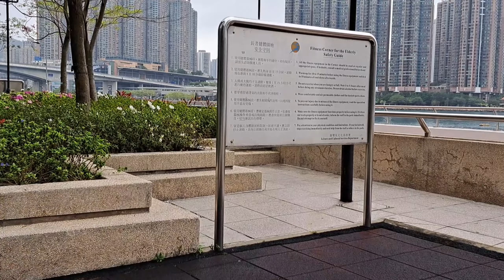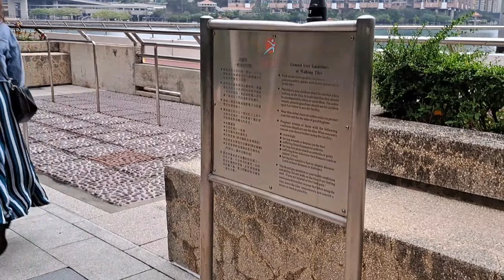Walking in Tsuenwan Park At Sea side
Tsuen Wan Park is a park in Hong Kong. It is located in Wing Shun Street/Yeung Uk Road near Tsuen Wan Ferry Pier in Tsuen Wan, New Territories. The park was opened to the public on 30 October 1998. It is managed by the Leisure and Cultural Services Department of the Hong Kong government.